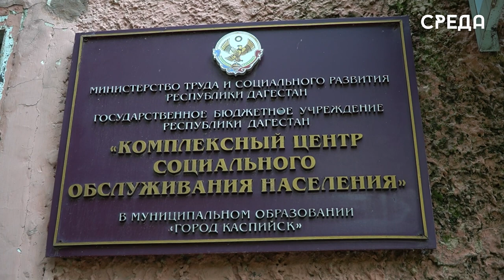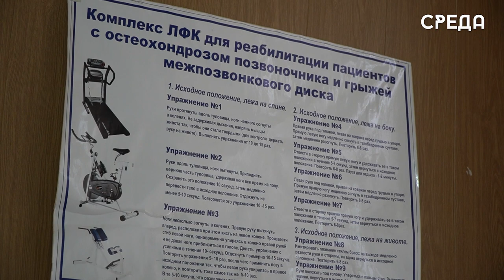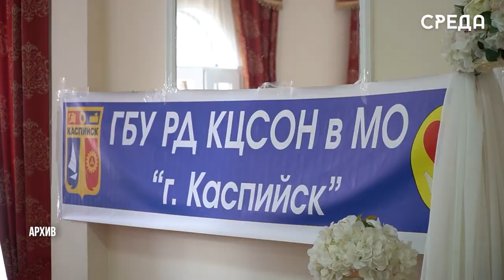Каспийчане поздравили всех пожилых людей с Всероссийским Днём бабушек и дедушек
28 октября в России пройдет День бабушек и дедушек. В преддверии праздника сотрудники Комплексного центра социального обслуживания населения г.Каспийска поделились с нашей съемочной группой какие работы проводятся в учреждении с людьми пожилого возраста. На сегодняшний день «Кцсон» города предоставляет им все виды услуг: социально – бытовые, медицинские и психологические.

В преддверии праздника юные жители города решили обратится к нашим пожилым людям с самыми теплыми пожеланиями.